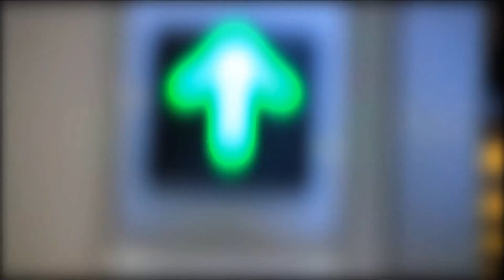One night K-sack BabeyFace( OFFICIAL MUSIC VIDEO)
One Night K-sack BabeyFace Bombskie Productions